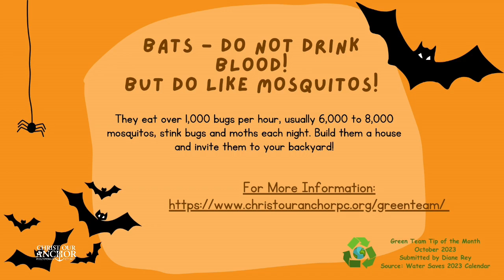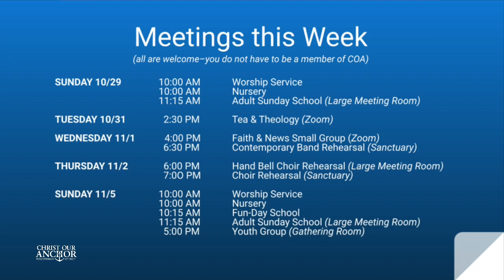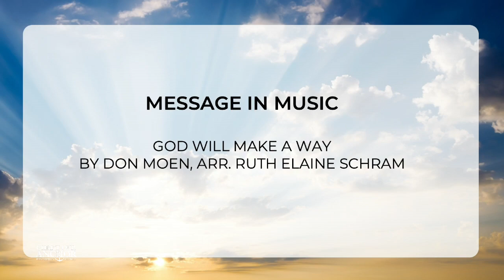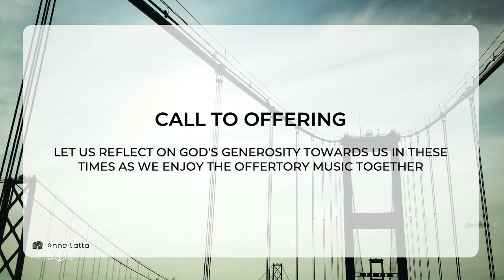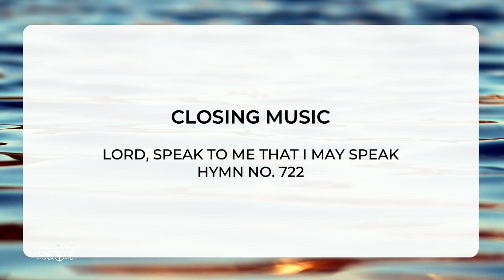10/29/2023: Reformation Sunday / Dialogue Sermon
This week is Reformation Sunday. 506 years ago, Martin Luther made public his 95 Theses, calling the Church to account for abuses of power and ways in which it needed to be TRANSFORMED. We are living once again in an era of Reformation and Transformation of the church as we know it. We have been thinking together as a community about what values ground us as we journey together into an unknown future for our faith. And this week, Pastor Jessie is out of town, but she pre-recorded a dialogue sermon with Rev. Jennifer Barchi, a staff person of Baltimore Presbytery who has guided COA's Session through months of discernment. Together, they discuss where we go from here, and how we can use our holy imaginations to live into what makes us who we are, and all that we are called to be together.

There is no PDF to read, but please watch and share thoughts with Pastor Jessie and Session Elders.